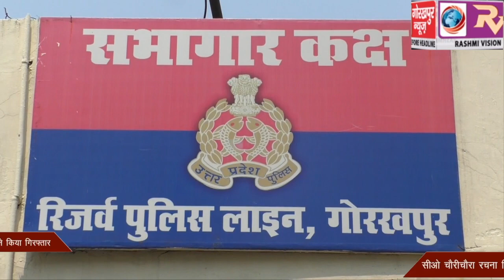झंगहा थाना क्षेत्र में हुए दोहरे हत्याकांड में फरार चल रहे वांछित अभियुक्त 10 हजार के इनामी अपराधी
झंगहा थाना क्षेत्र में हुए दोहरे हत्याकांड में फरार चल रहे वांछित अभियुक्त 10 हजार के इनामी अपराधी को पुलिस ने किया गिरफ्तार, सीओ चौरीचौरा रचना मिश्रा ने किया खुलासा, युवाओं से की अपील, कहां, सोशल मीडिया को देखकर अपराध के पीछे ना भागें युवा